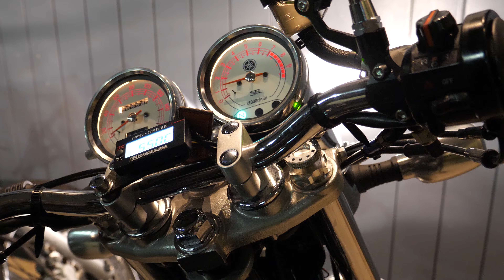音聞き比べ、SR400とロイヤルエンフィールド ブリット350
単気筒ロングストロークとショートストロークの音を比べました、2台のネオクラシックバイクYAMAHA SR400とRoyal Enfield bullet 350